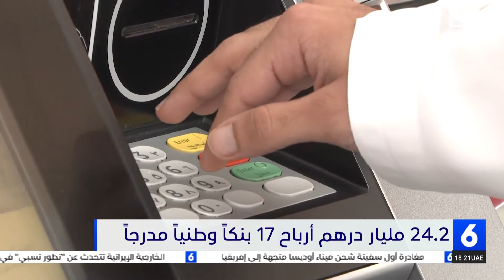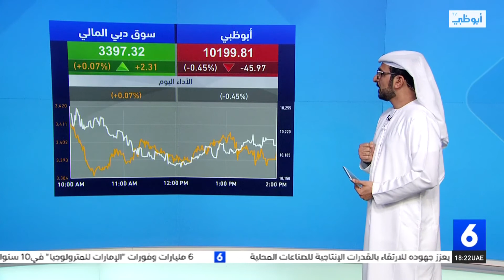نشرة أخبار_السادسة من مركز أخبار قنوات أبوظبي 15-08-2022